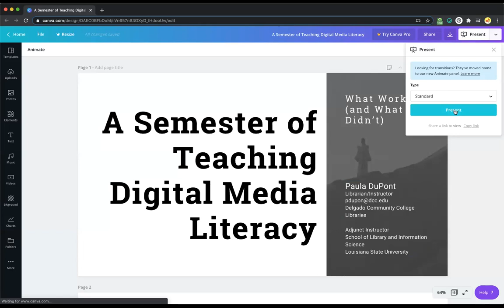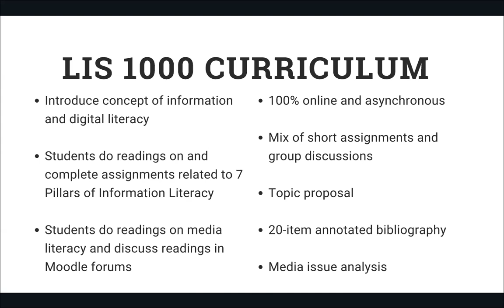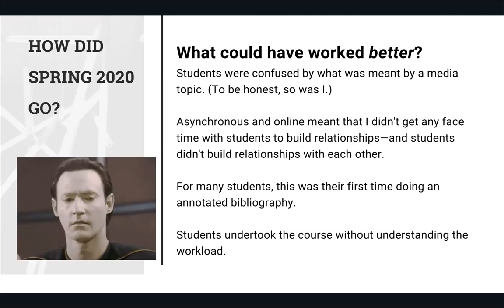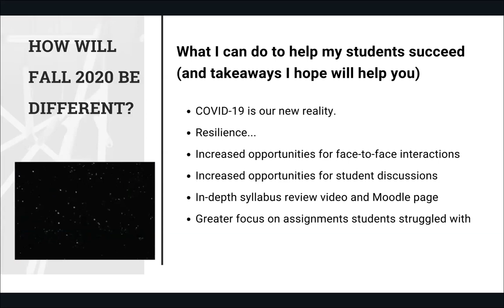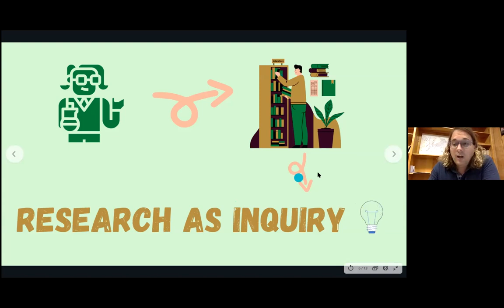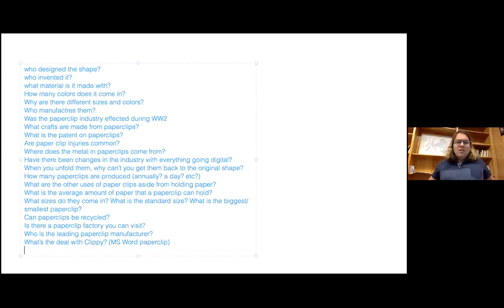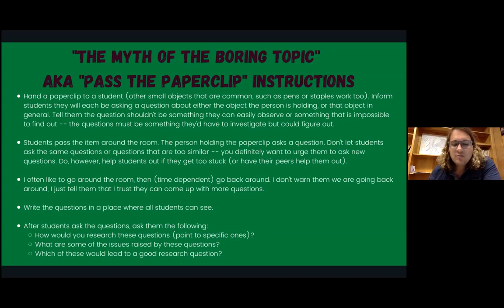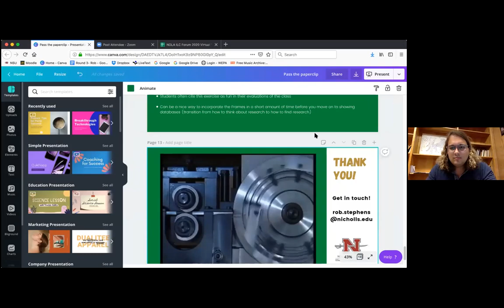NOLA Information Literacy Forum 2020 -- Day 4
“A Semester of Teaching Digital Media Literacy: What Worked (and Didn't)”
Paula DuPont (Louisiana State University)

“Preventing Failure to Launch: How I Teach Research as Inquiry Using a Paperclip”
Rob Stephens (Nicholls State University) 59:00